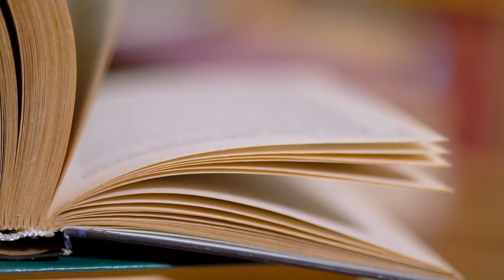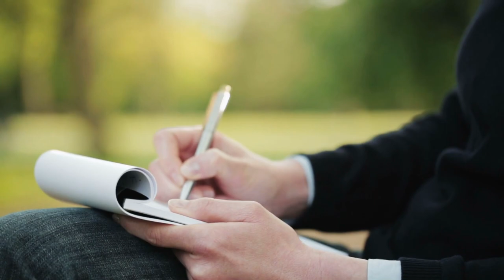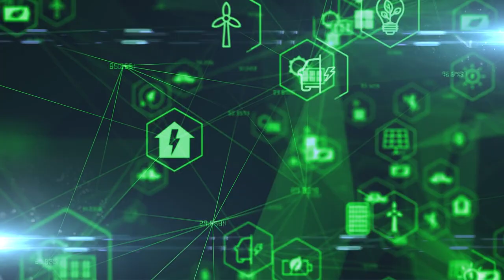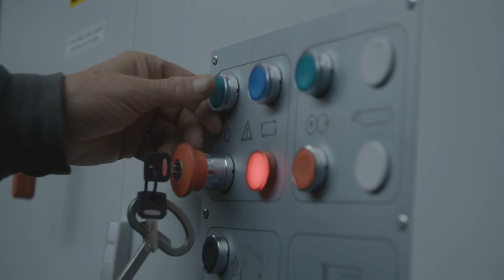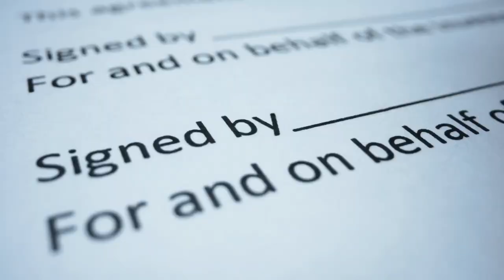Insane Psychological Experiments You Won't Believe Happened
What were some of the craziest things done in the field of psychology? Here is a quick overview of eight psychological experiments from the past that we would not be able to replicate in today’s world (except for maybe one of them).

Just because an experiment is included in this list, it does not mean that it is scientifically valid and reliable by today’s standards. The methodologies and thinking behind these experiments are outdated and controversial. The main focus of this video is to merely discuss the high-level unethical and immoral actions taken during these experiments.

It's important to study yesterday so that we can better understand today.

Timestamps:
0:00 - Intro
0:42 - #1: Sleep study with dogs
1:24 - #2: Little Albert
2:38 - #3: The Monster Study
3:41 - #4: Harlow's monkeys
4:42 - #5: Robbers Cave
6:04 - #6: The Milgram shock experiment
8:58 - #7: Eye color superiority
10:11 - #8: The Stanford Prison Experiment
11:50 - Review
12:42 - Closing thoughts/outro

References:
1 - Sleep study with dogs (Maria Mikhàilovna Manàsseina & Ivan Romanovich Tarkhanov) Due to the times and circumstances in the late 1800s, Maria was kept off the citations of some major research, so it's difficult to find formal citations on this exact study.

2 - Little Albert (John Watson and Rosalie Rayner)
McLeod, S. A. (2020, May 30). The little Albert experiment. Simply Psychology.

4 - Harlow monkey studies (Harry Harlow)
McLeod, S. A. (2020, September 19). Harry Harlow, monkey love experiments. Simply Psychology.

5 - Robbers cave experiment (Muzafer and Carolyn Sherif)
McLeod, S. A. (2008). Robbers Cave experiment. Simply Psychology.

6 - Milgram shock experiment (Stanley Milgram)
McLeod, S. A. (2017, Febuary 05). The Milgram shock experiment. Simply Psychology.

8 - Stanford Prison Experiment (Philip Zimbardo)
McLeod, S. A. (2020, January 21). Zimbardo - Stanford prison experiment. Simply Psychology.